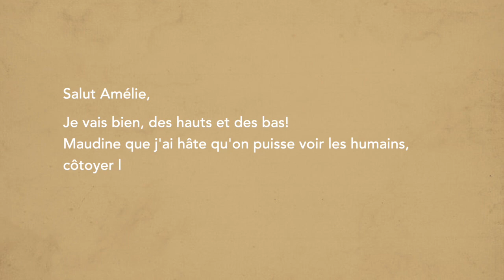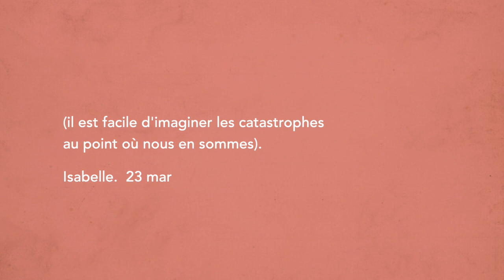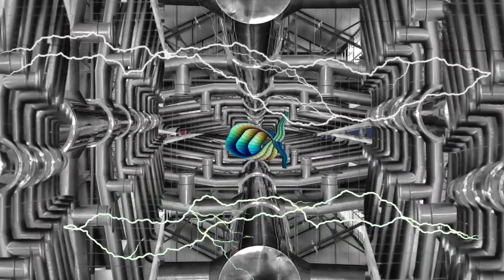L'espace humain - sur la collaboration entre Isabelle Gaudet-Labine et Amélie Laurence Fortin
Sur la collaboration artistique entre la poète Isabelle Gaudet-Labine et la plasticienne Amélie Laurence Fortin. Troisième chapitre.